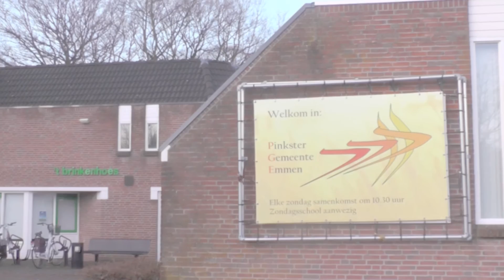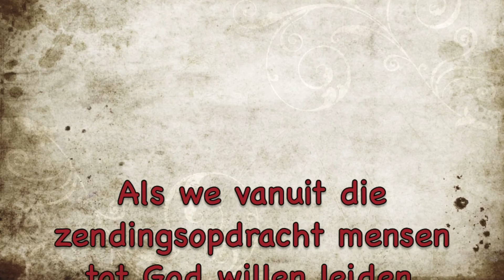Korte impressie van de dienst van zondagmorgen 11 december, 2016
Pinkster Gemeente Emmen

Gastheer: Pastor Rob Stoppelenburg

Gastspreker: Broeder Robbert Bleacher

Aanbiddingsleidster: Joyce Stoppelenburg